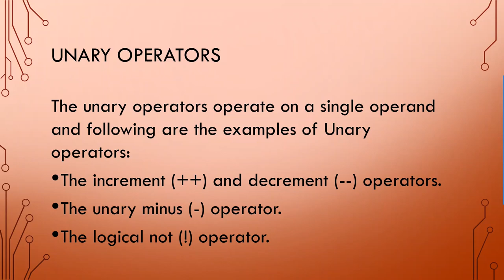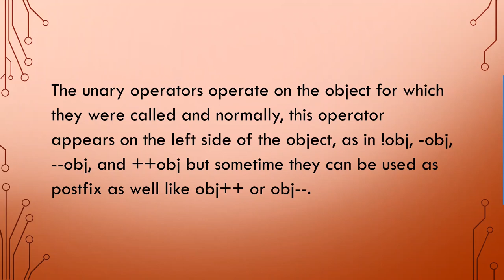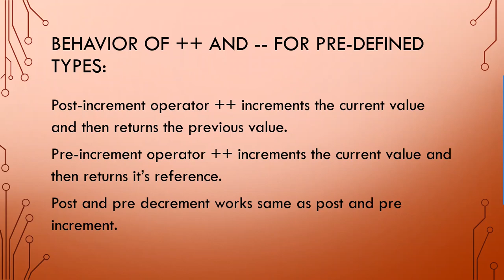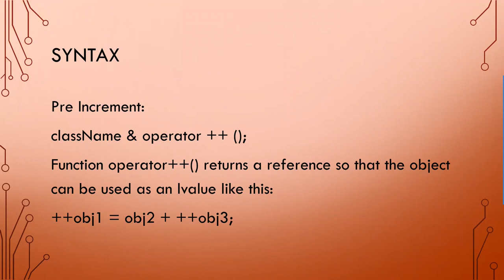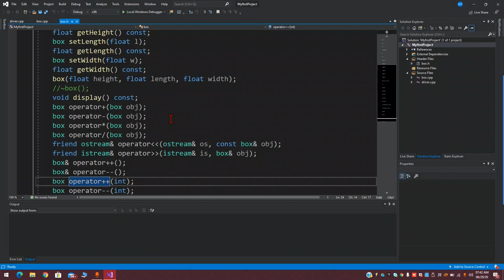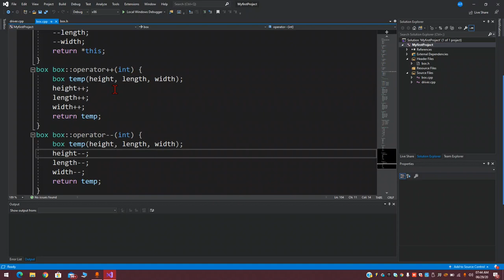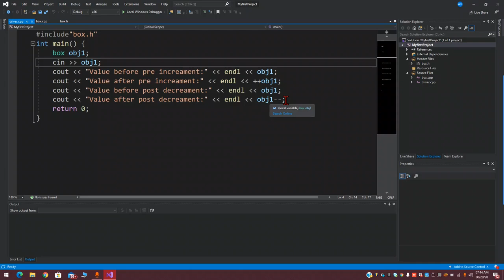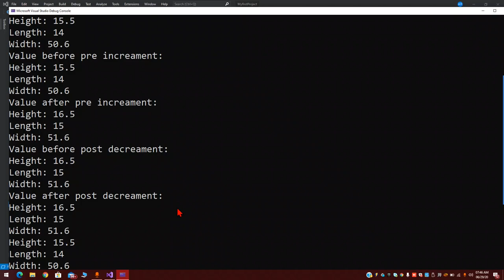Increment and Decrement Operator Overloading in C++ | C++ for Beginners | Urdu/Hindi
Increment and Decrement Operator Overloading in C++ | Unary Operators | C++ for Beginners | Urdu/Hindi

Topics Covered:
Unary Operators
Post Increment
Pre Increment
Post Decrement
Pre Decrement